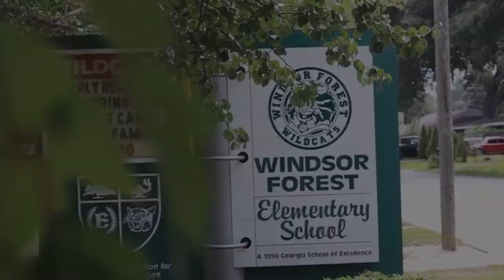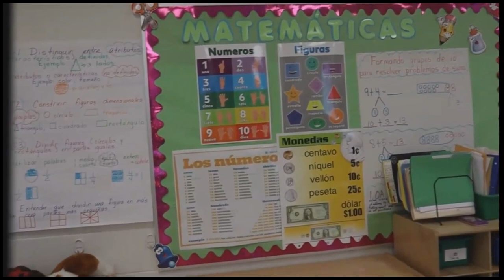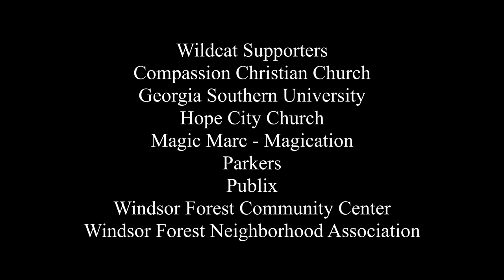Windsor Forest Elementary